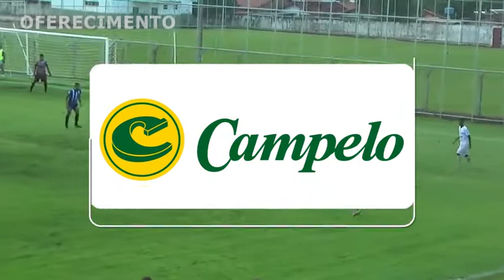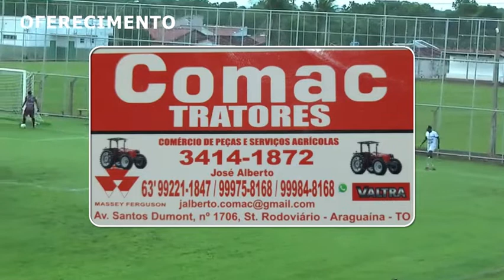Chamada futebol jogo Paraíso x Uniao decisão repórter NICO LIMA